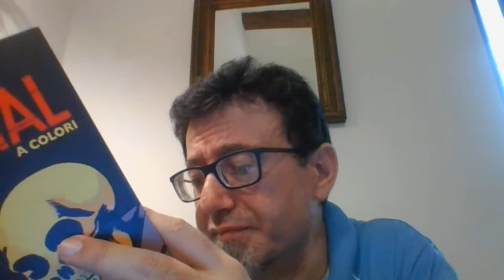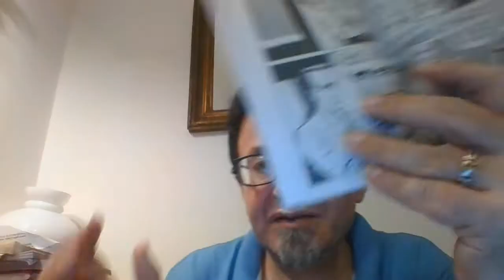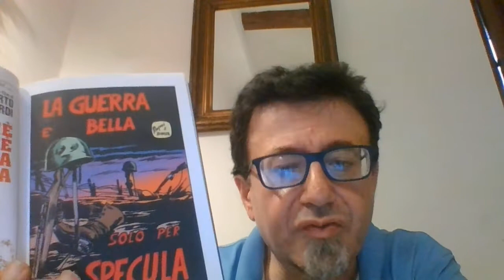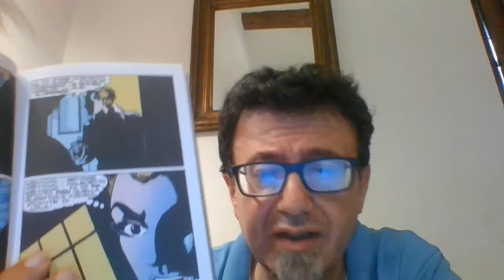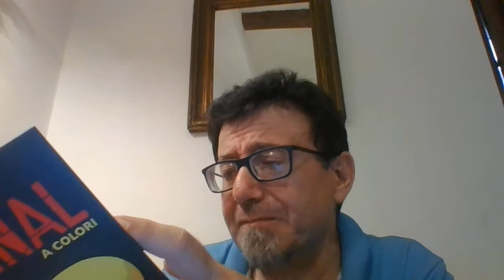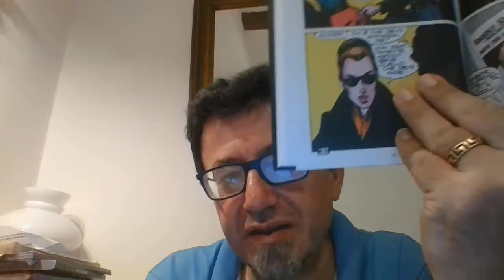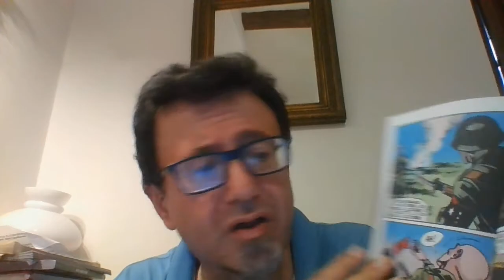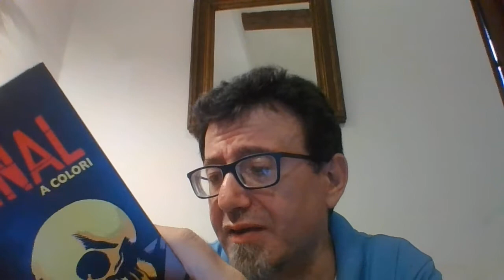KRIMINAL N. 85 LA GUERRA E' BELLA SOLO PER CHI SPECULA ristampa n. 49